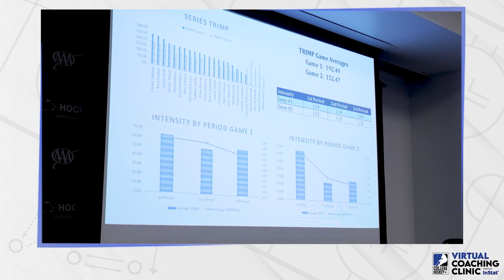Guy Gadowsky - Effective Practice Planning and Execution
Guy Gadowsky, Head Coach of the Penn State University men’s hockey team, gives a look behind the scenes at how the Nittany Lions staff plans their practices at the 2022 College Hockey Inc. Virtual Coaching Clinic.

Tickets to TCSLive 2023, taking place June 22-24 at the University of Michigan in Ann Arbor, are ON SALE NOW!

The Coaches Site is a community of like-minded coaches that are focused on sharing innovative tools and resources with a global hockey network. We do this by attracting the top hockey coaches and performance experts to present at our conference, join our podcast and to provide exclusive content to our members.